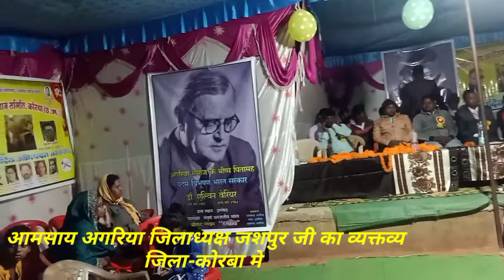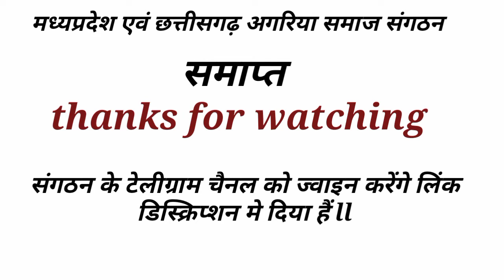mpandcg अगरिया समाज संगठन (जिलाध्यक्ष जशपुर आदरणीय आमसायजी का व्यक्तव्य जिला कोरबा अगरियासम्मेलन मे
मध्यप्रदेश एवं छत्तीसगढ़ अगरिया समाज संगठन के टेलीग्राम चैनल को ज्वाइन करें एवं समस्त विडिओ संगठन के देखेंll👇👇👇👇👇👇👇👇👇👇👇👇👇👇👇👇👇👇